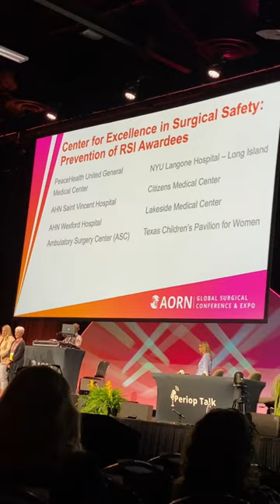AORN RSI award